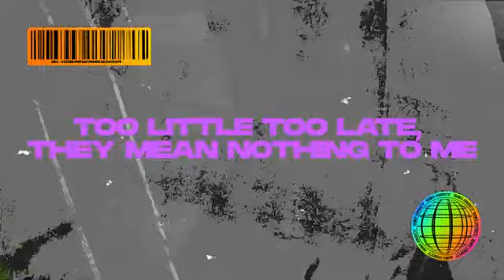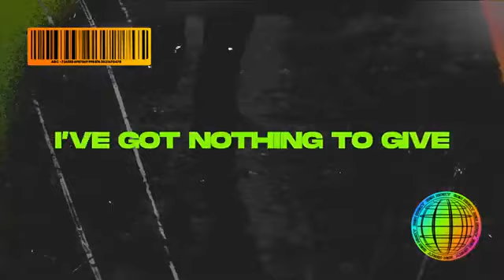Ben Nicky x Hayla - Where Were You (Official Lyric Video)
**Please provide all Social Media links you would like added in the email**